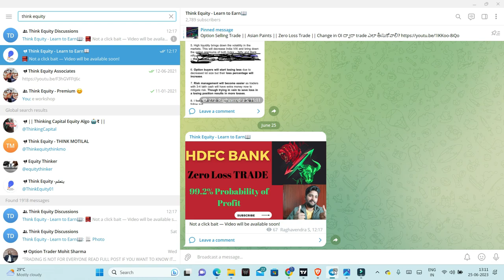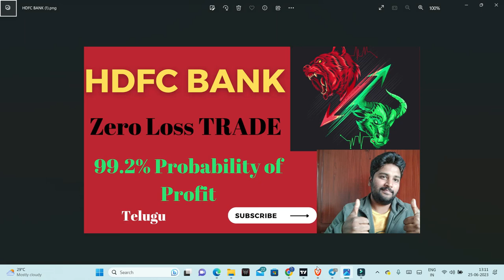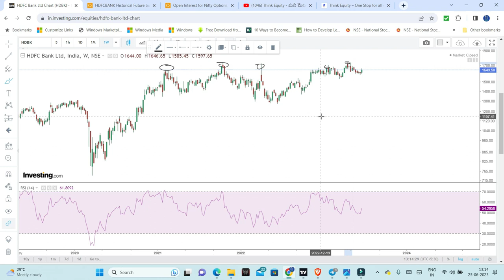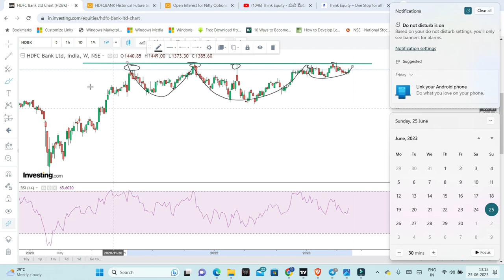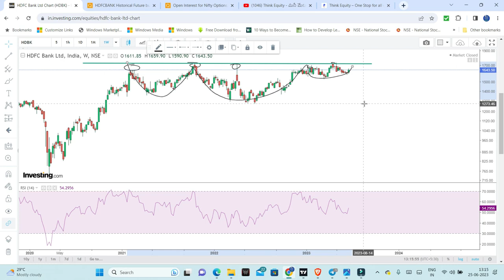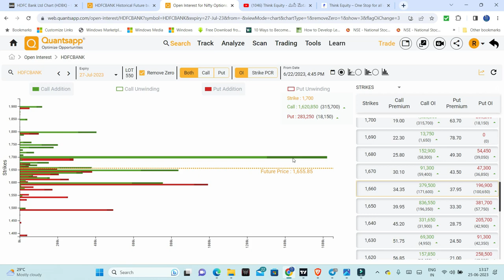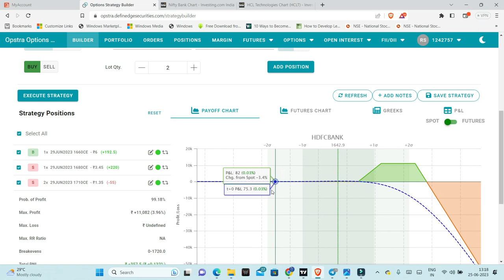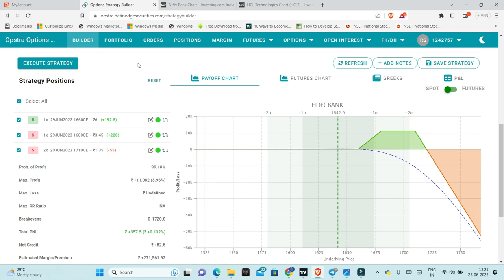Zero Loss Trade | Nifty | Bank Nifty | FINNIFTY | Zero Loss Option Strategy | Analysis with LOGIC